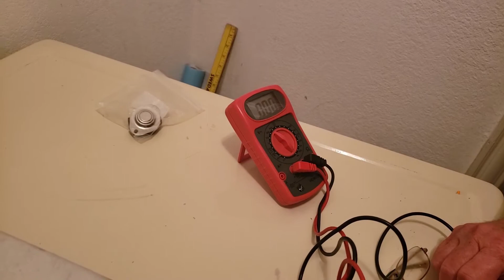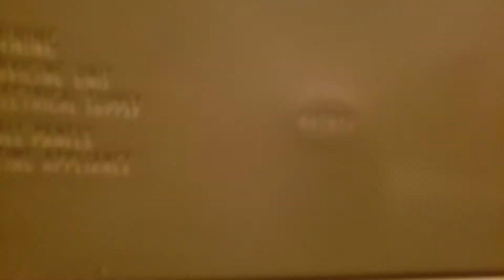How To Fix a Dryer That Won't Heat & Isn't Working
How To Fix a Dryer That's Not Heating & Not Working